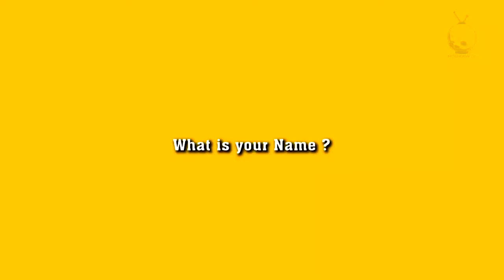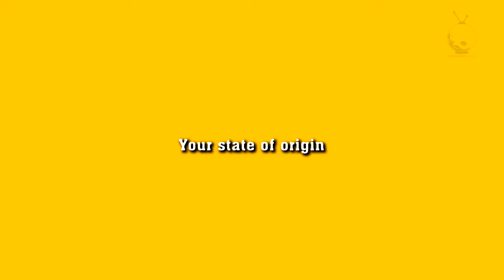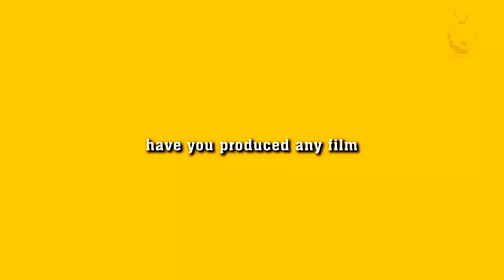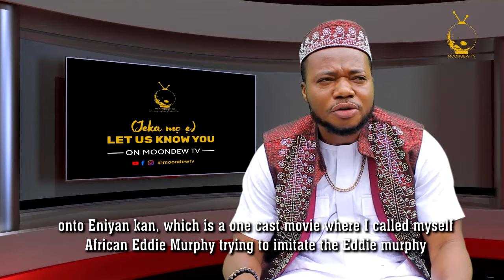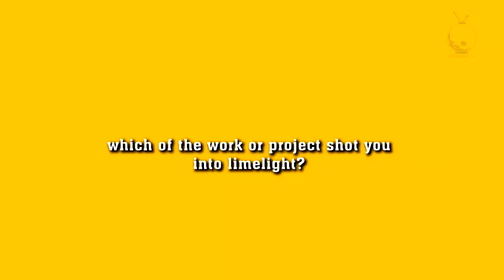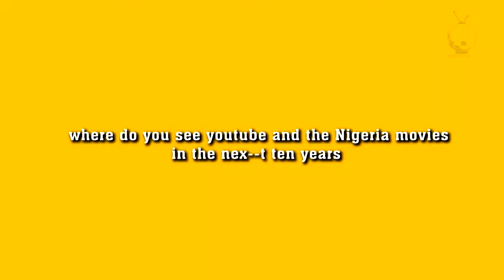Hear What Ayo Olaiya says about age argument in Yoruba movie industry | Jeka mo e with Ayo Olaiya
We caught up with Ayo Olaiya, on Biography Movie 2022 (Jeka MO E) this week's new release Ayo Olaiya is a fantastic Nollywood actor and he gave us an exclusive insight into his personal story and how he became a household name in the Nollywood industry.